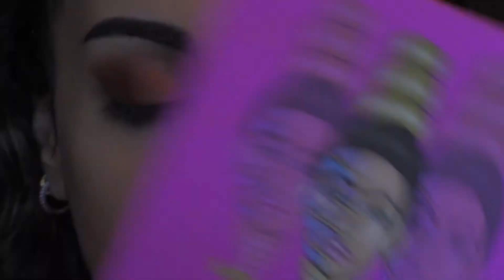FESTIVE CHRISTMAS MAKEUP 🎄